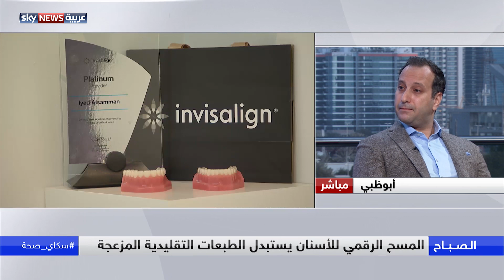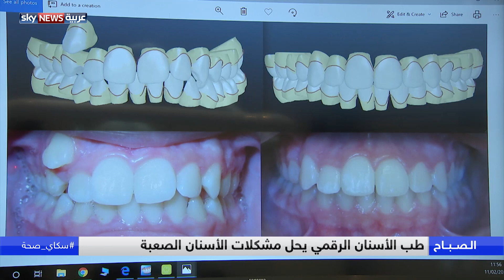ما أحدث طرق علاج تقويم الفكين والأسنان؟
مقابلة مع اختصاصي طب وتقويم الاسنان الدكتور إياد السمان